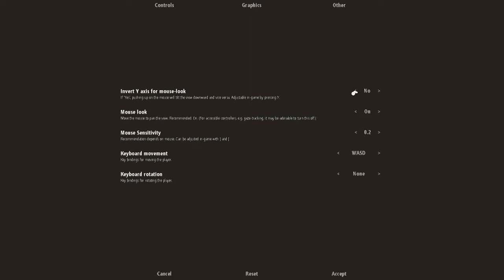Proteus - Let's Play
Proteus is an artsy game for sale on Steam. Other than that I don't know how to explain what type of game it is.

In this video we watch Shimm Shamm stumble through a unique game while attempting to determine the meaning of life, dreams, and frogs.